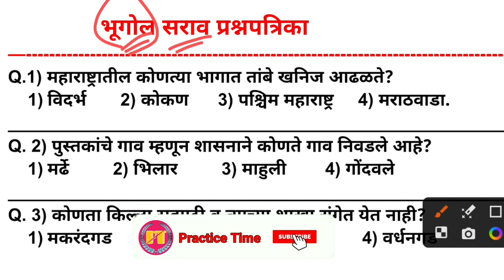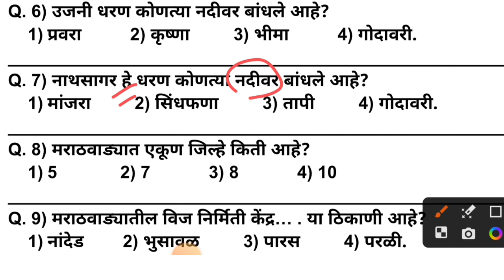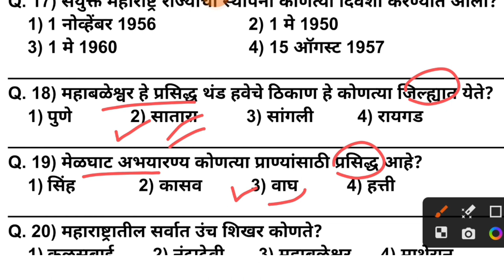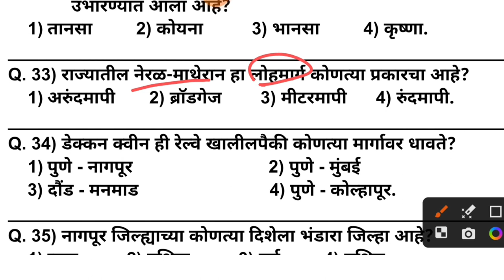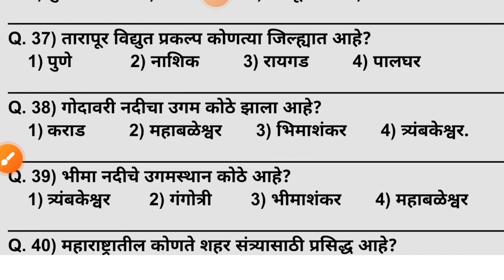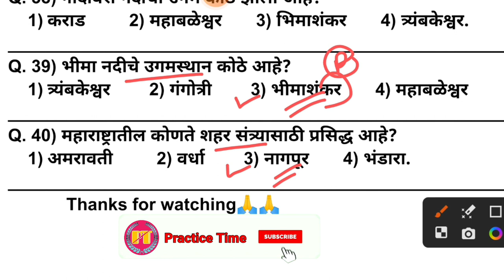महाराष्ट्र भूगोल प्रश्न/Maharashtra geography question/Maharashtra bhugol in marathi/geography mcq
महाराष्ट्र भूगोल प्रश्न/Maharashtra geography question/Maharashtra bhugol in marathi/geography mcq in marathi